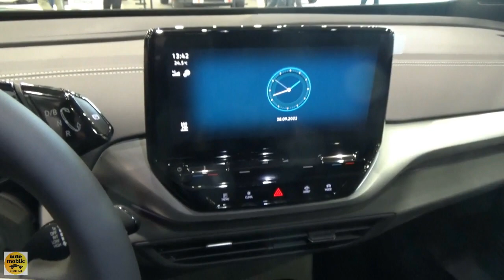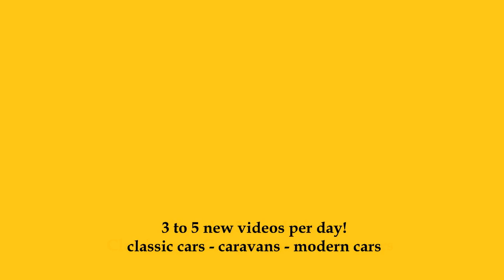2024 Volkswagen ID.4 Pure Life Plus - Exterior and Interior - Salon Automobile Lyon 2023